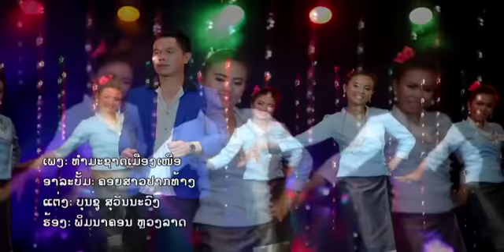thammasatmuangnua ພິມນາຄອນຫຼວງລາດ TS Studio MV